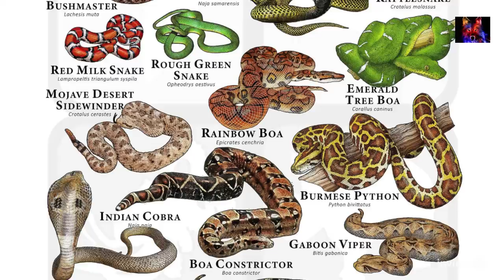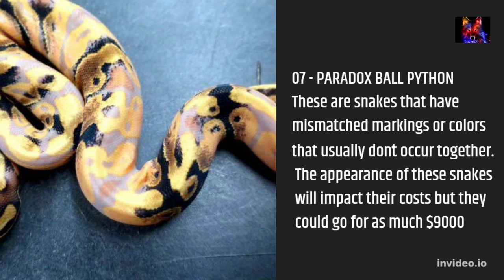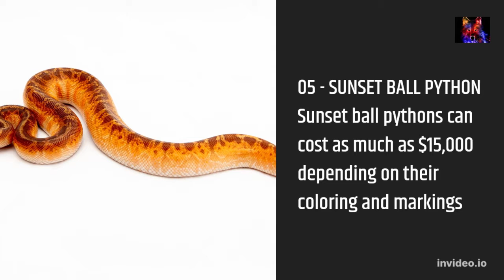$125,000 Rarest Majestic Snake Sold Most Expensive Snakes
Let me know down in the comments what videos you want to see!

Soothing Courses To Enrich Your Life
Browse Over 500 Awesome Hypnosis & Subliminal Downloads and CD's

NEED MOTIVATION then start right now, click the link below and take control of your life.
Marketing Group: Hypnosis → shorturl.at/ejKS5
Marketing Group: Subliminal → shorturl.at/LSY56